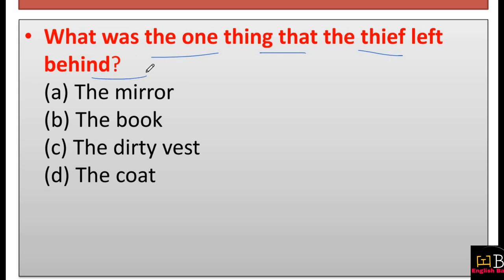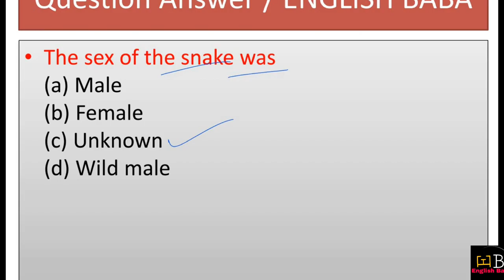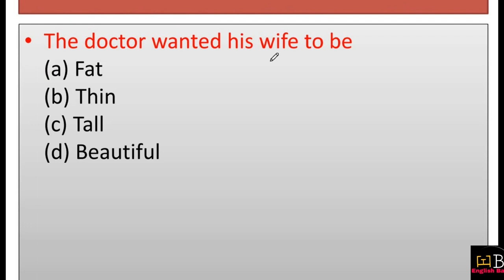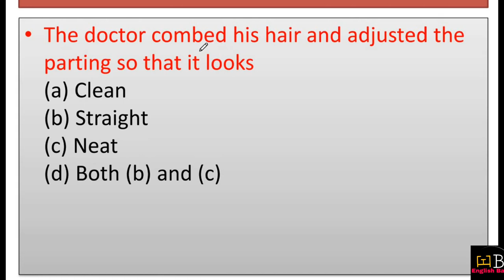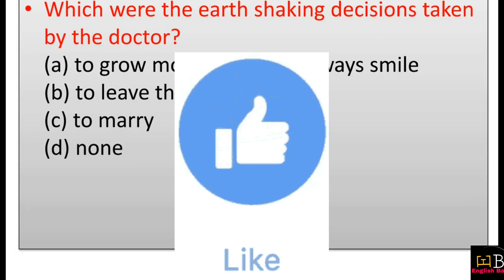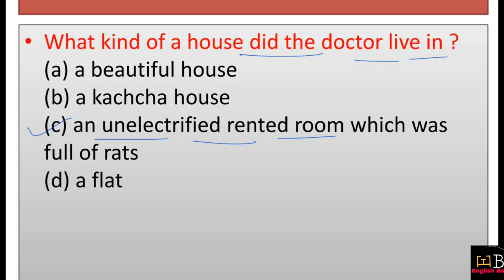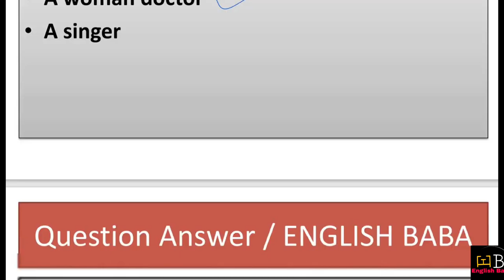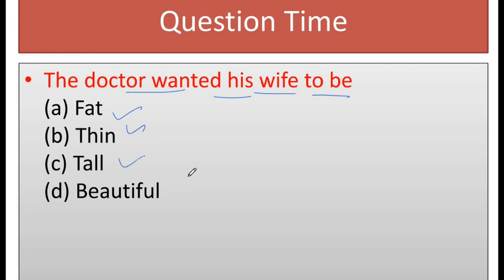The snake and the mirror mcq | class 9 beehive chapter 5 mcq